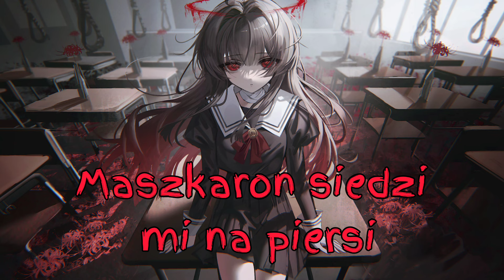Blackbriar - An Unwelcome Guest [tłumaczenie pl]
Tytuł - An Unwelcome guest (nieproszony gość)
Wykonawca - Blackbriar
Album - A Dark Euphony
Rok - 2023
Grafika

Nie jestem właścicielką dźwięku, ani obrazu a jedynie polskiego przekładu tekstu. Nie zarabiam na filmach.